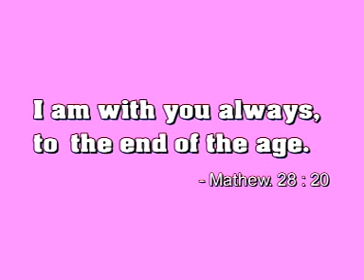ennai vittu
tamil devotional song anbukkai